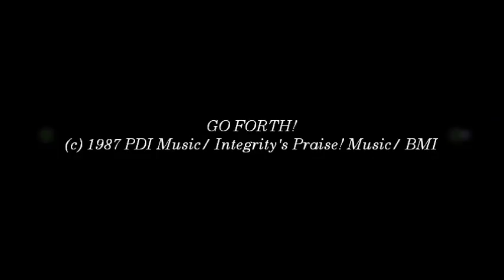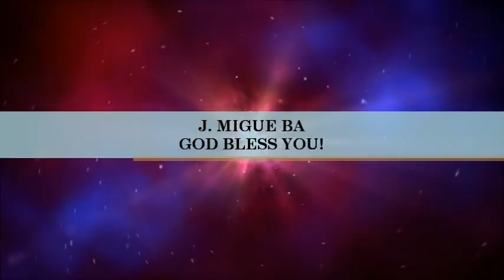Randy Rothwell- Go Forth (Hosanna! Music)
SONG # 1020

LYRICS BY: MARK ALTROGGE

RECORDED LIVE AT: COVENANT CHURCH OF MOBILE, MOBILE, ALABAMA

ALBUM: ARMY OF GOD

HMD020